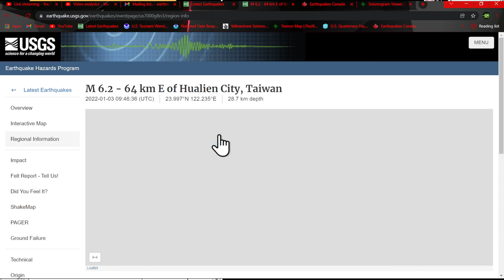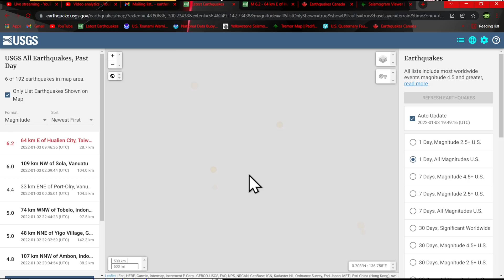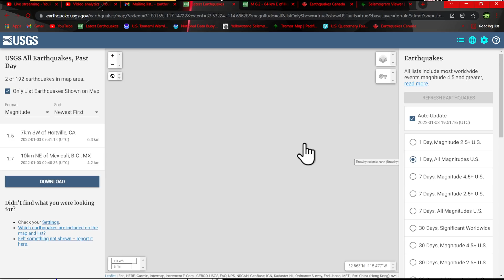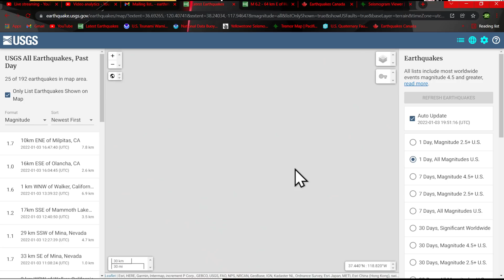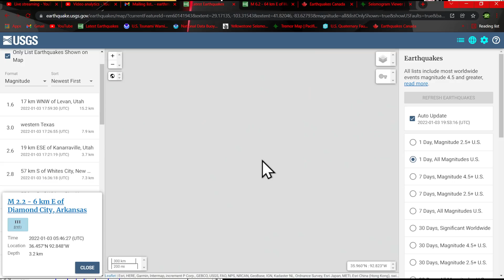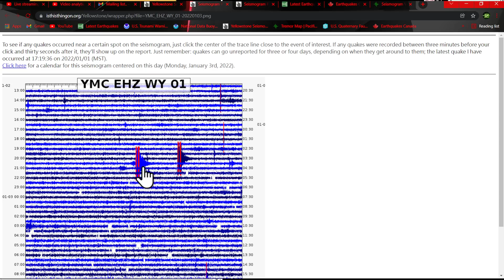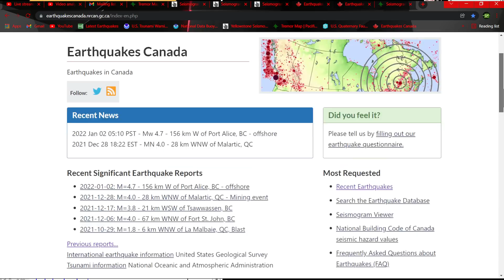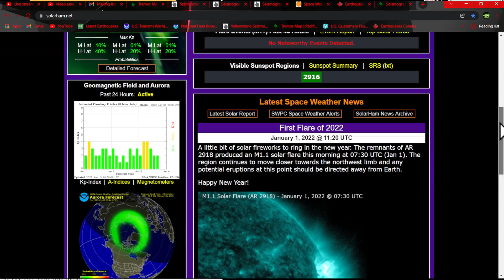6.2 Earthquake Hualien City, Taiwan.. Texas Earthquakes ramping up again. Monday 1/3/2021